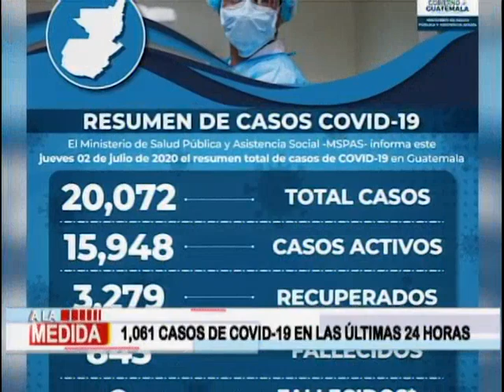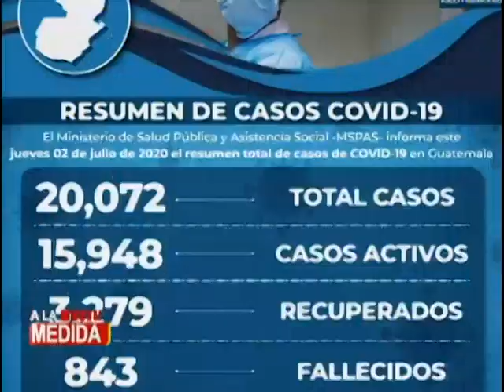1,061 casos de COVID-19 en las últimas 24 horas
Ante la crisis generada por el COVID-19, el sector turístico se ha visto nuevamente afectado, ante la extensión de los periodos de cuarentena y las estrictas medidas sanitarias que se aplican

Se han cesado más de 125 mil empleos en se sector